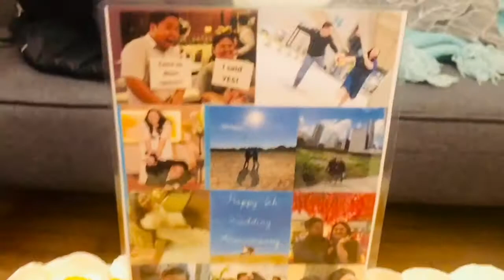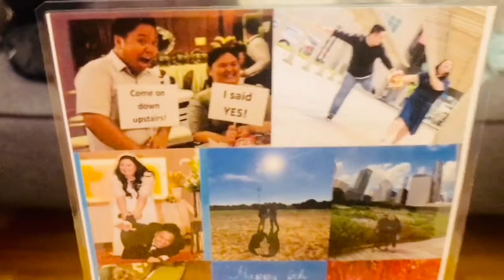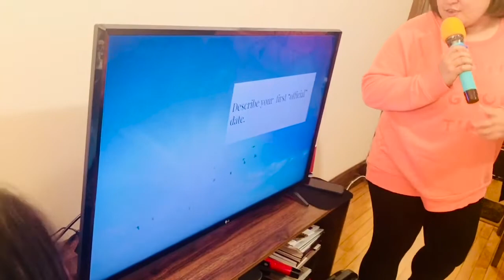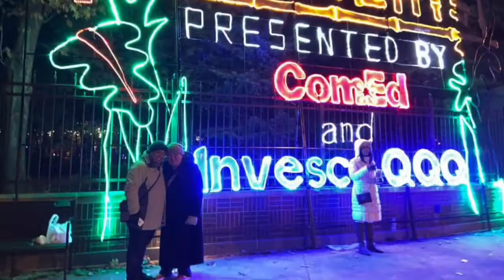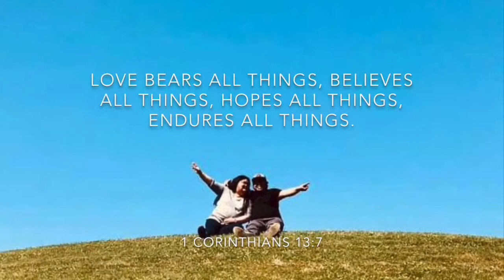Mga Pinoy may pa Surprise sa aming 6th year Wedding Anniversary | Pinoy in America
October 25 is our Wedding Anniversary, sinopresa po kami ng aming mga mababait na mga Pilipinong kaibigan. Di namin talaga inaasahan yung biglaang production numbers nila he he he.
Nakakatuwa lang isipin na buhay na  buhay parin ang ispiritu ng kapatiran nating mga Pinoy. Nagpapasalamat po kami sa kabutihan ng Diyos at sa lahat ng mga efforts nila. Isa ito sa mga masasayang adventure namin dito sa America, kahit di namin sila kadugo tinuturing nila kaming Pamilya.

Salamat kay Jo-ed sa pag gawa ng Original song for us. God bless you!!!

Listen ad-free with YouTube Premium
Song - Ito Ay Tunay
Artist -  Jo-Ed
Album - Ito Ay Tunay
CD Baby (on behalf of Jo-Ed); CD Baby Pro (Publishing)

iMovie Maker Sound Effects